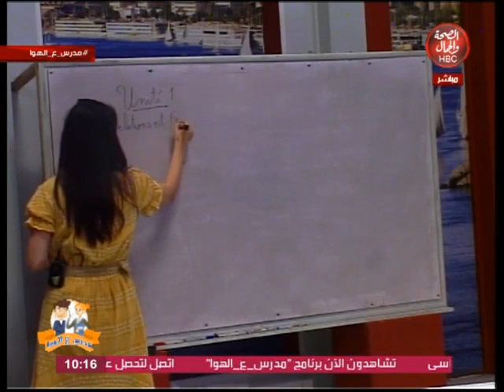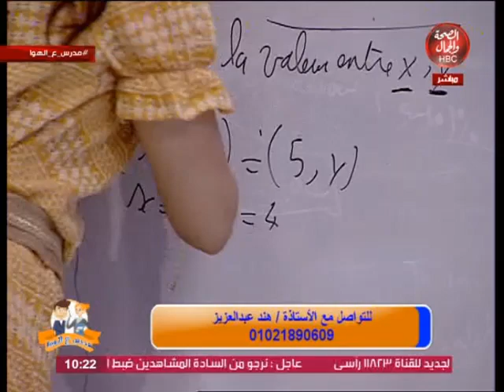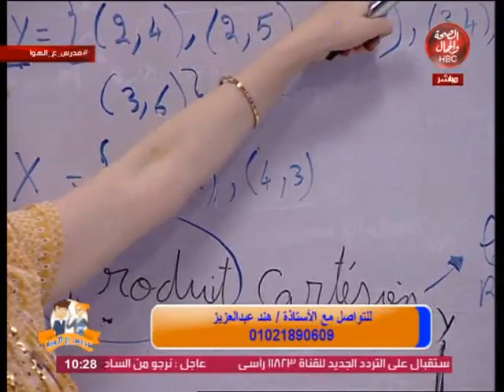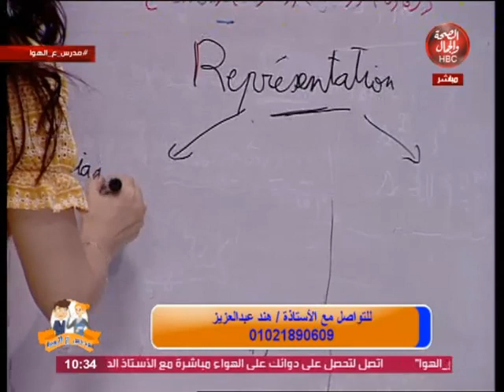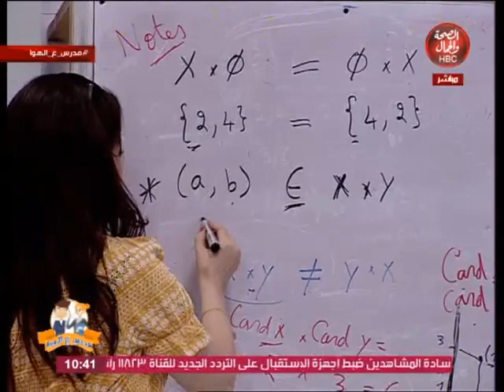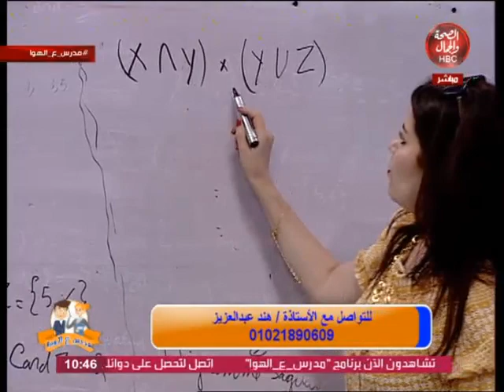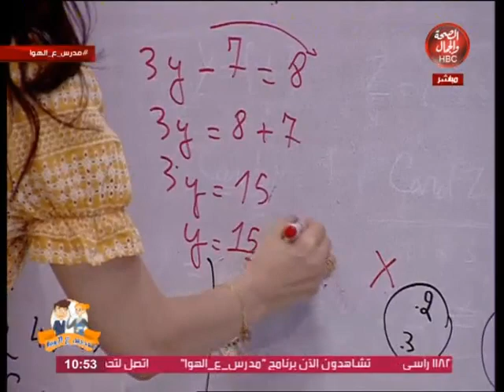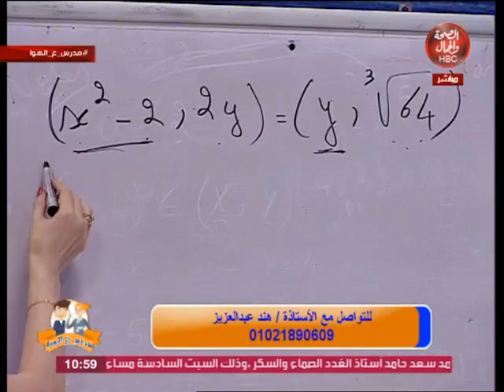مدرس علي الهوا | المناهج الفرنسية مع أحمد السعيد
تقديم | أحمد السعيد
وفي ضيافتها | الأستاذة / هند عبدالعزيز

قناة_الصحة_والجمال# برامجنا